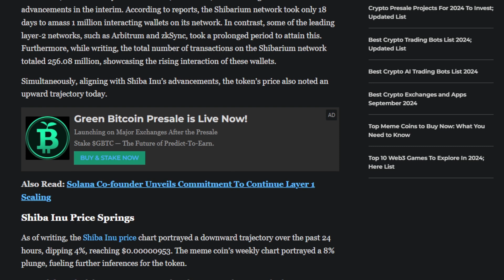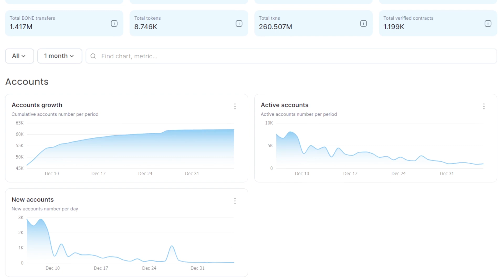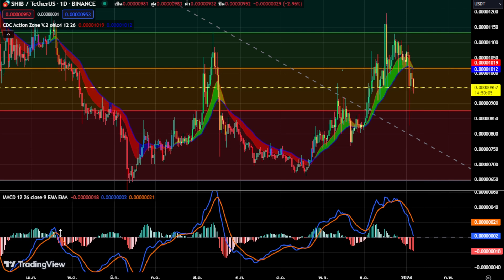Shiba Inu เตือนนักลงทุน ระวังตก เหวลึก